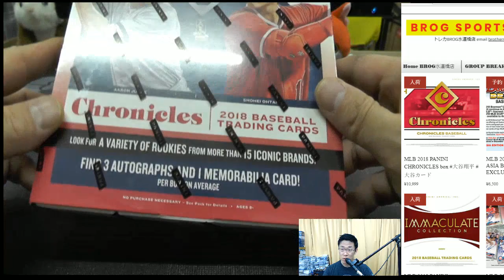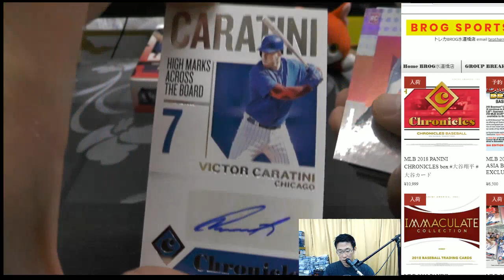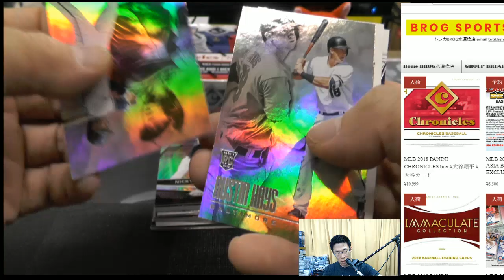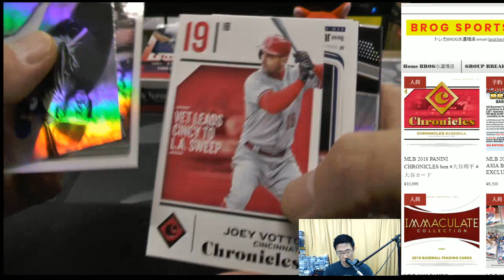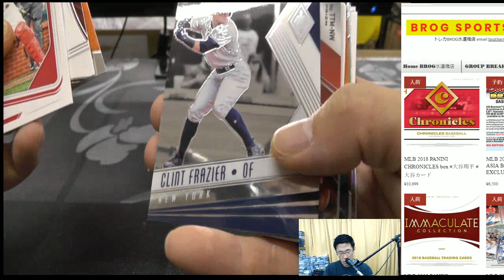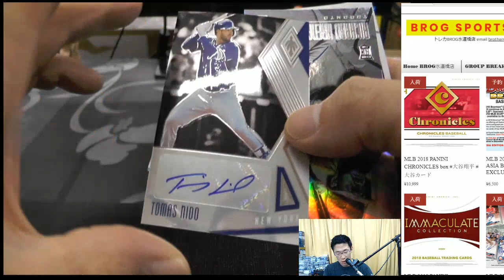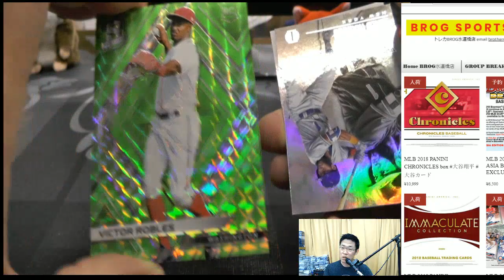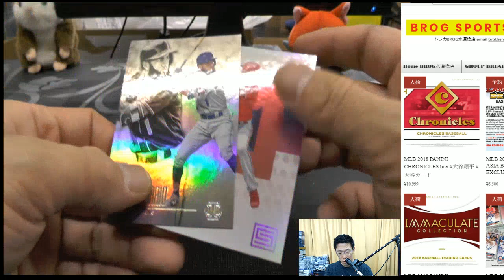takachi BGBPB 2018 PANINI CHRONICLE 2BOX トレカ開封動画 スポーツカード